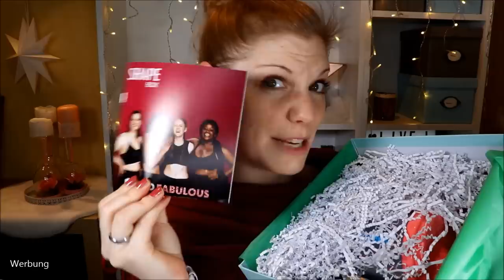WAS IST DA LOS? Shape Box Dezember 2019 / Januar 2020 | Fit and Fabulous | Verlosung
Zum Jahreswechsel wünscht uns die ShapeBox , dass wir FitAndFabulous sind.
Die Produkte... schauen wir uns einfach mal an...
Das Motto klingt eigentlich vielversprechend.

Vielen Dank an das Team von und die Metacrew für die Zusendung der Box sowie die Bereitstellung des Gewinns :-*

Fabulous Gym Bag (ähnlich)
Offset Shaker (ähnlich)
Remitan Fulminan
Allos Linsen-Aufstrich
M. Asam Dormacell Augencreme
Eucerin Hyaluron-Filler Tagespflege LSF30
Sante Glanz-Haarspülung Bio-Birkenblatt & Vitamin B5
Batiste Trockenshampoo Anti-Frizz

♡ Schreibe mir einen lieben Kommentar unter dieses Video mit FITIN2020

Liebe Grüße
Claudi